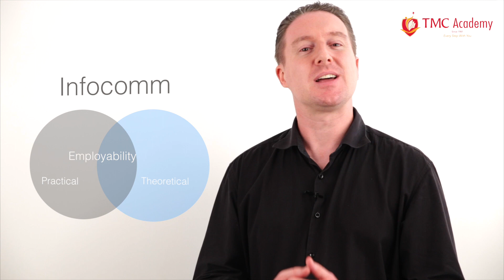Study Infocomm Technology at TMC Academy (EduTrust 2016-2020)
At TMC Academy, you can have the option of pursuing a Diploma in Infocomm Technology, with pathway options to our prestigious university partners.